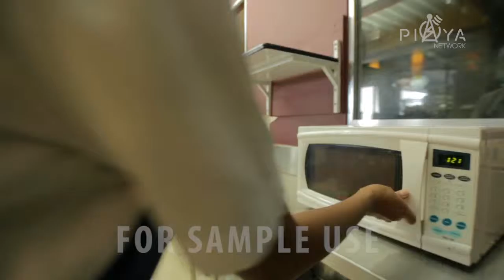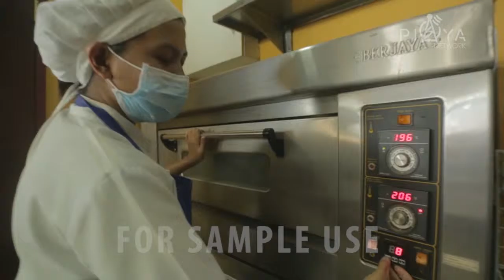L - Cookies & Crumbs (Piaya Network)